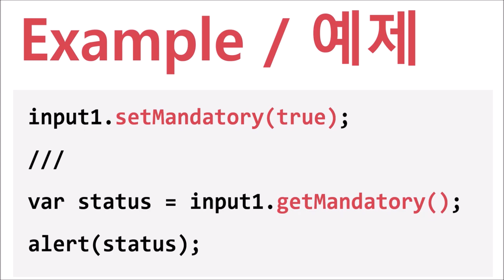InputBox - setMandatory() & getMandatory() | WebSquare5 - Quick Guide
00:00 Introduction
00:06 Goal
00:14 Usage
00:24 DEMO
01:02 End of DEMO

Dynamically set the mandatory property and get the current setting of the mandatory property.

Related APIs
   mandatory
   setMandatory()
   getMandatory()